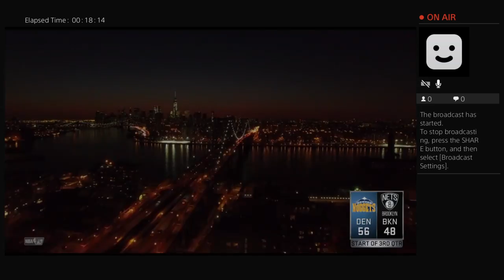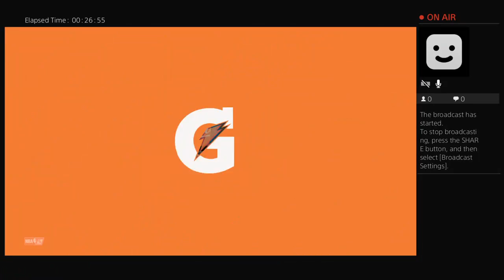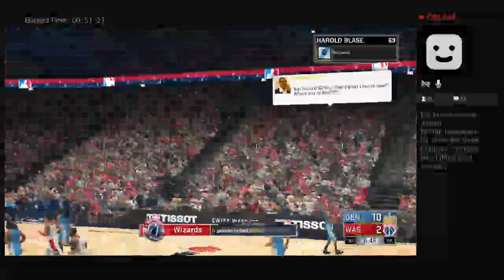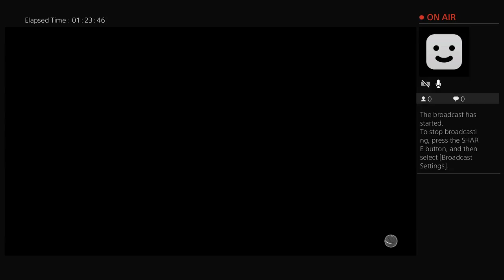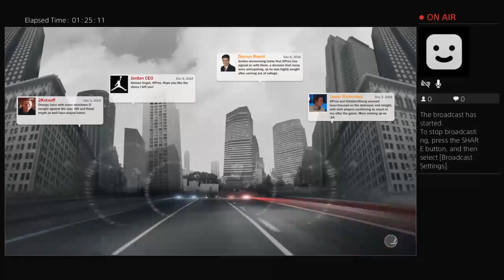Nba2k16 my player going